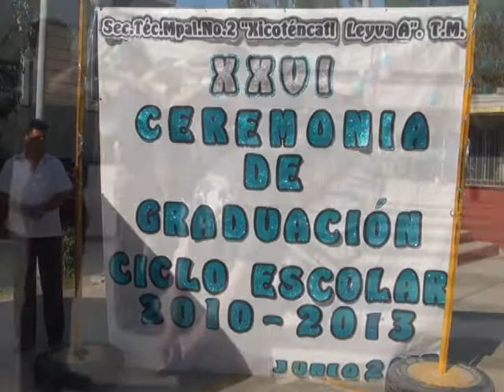Les faltan metas a jóvenes, tras finalizar escuela secundaria